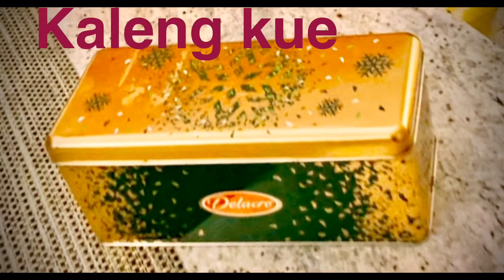Bertamu ala Koektrommel di Belanda. Apa itu?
koektrommel hidupdibelanda udabule”koektrommel#kultur#perkawinancampur#
Bertamu ala koektrommel di Belanda. Sejak pertama tinggal di Belanda sp sekarang aku sangat tertarik dg kultur tradisi yg berbeda.
Kali ini aku cerita ttg koektrommel.
Apa itu?
Terima kasih &
Tot Ziens